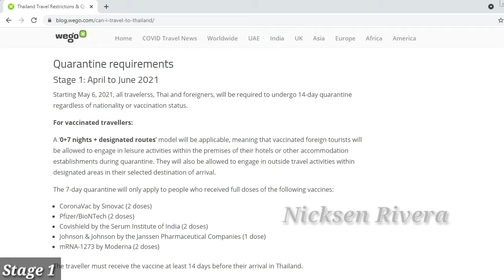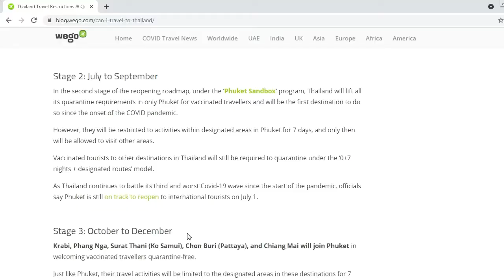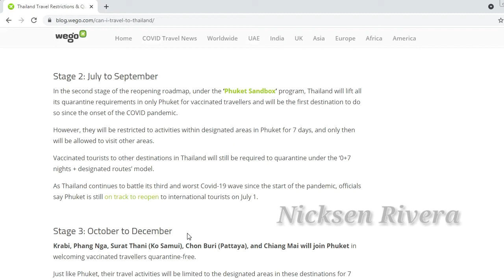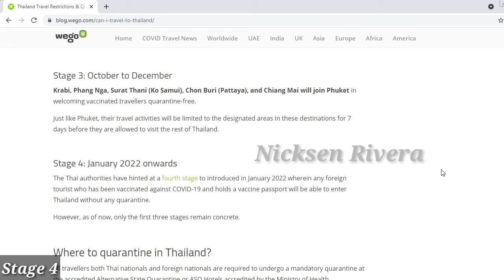Thailand will open in 4 Stages for International Tourist | Discussed In [Hindi] | RoamWithRivera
Hey guys Welcome to our channel Roam With Rivera and this is the same video as i have uploaded previously but that was in English so here is the Hindi part of that video..

To guys Thailand 4 stage me tourist ke liye open hoga to is video me hum charo stage ki baat karte h -

Stage 1 - 00:52 April to June
Stage 2 - 02:40 July to Sep
Stage 3 - 03:53 Oct to Dec
Stage 4 - 04:39 Jan 2022 Onwards

Sirf Vahi Tourist allowed honge jane ke liye jinko ye specific vaccines lagi h aur jinko other vaccine lagi h vo abhi allowed nhi h.. Vo vaccine ka list yaha par h 👇

CoronaVac by Sinovac (2doses) Pfizer/BioNTech (2 doses)
Covishield by the SII (2 doses)
Johnson & Johnson (1dose) mRNA-1273 by Moderna (2 doses)

The traveller must receive the vaccine at least 14 days before their arrival in Thailand.

DHYAN DE "Abhi Indians Thailand me as a tourist allowed nhi h kyuki Thailand ne filhal India ko temporarily ban karke rakha h, kyuki India abhi ek high risk country h aur India me covid cases bhot zada h, Jin-Jin countries ko abhi Thailand ne high risk country me rakha h vo log abhi nhi ja sakte Thailand, vaccine lagne ke baad bhi"
Baad me mat bolna ki maine bataya nhi, to abhi se bag pack karna chalu mat kar dena guys 😂😂